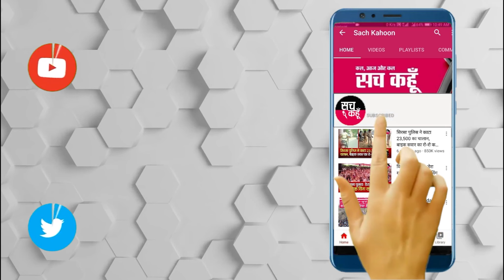बेअदबी मामला : Highcourt में हुई सुनवाई पर क्या रहा खास सुनिए, पूज्य गुरु जी की वकील Kanika Ahuja से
पंजाब सरकार द्वारा पूज्य गुरू संत डा. गुरमीत राम रहीम सिंह जी इन्सां के खिलाफ जारी किए प्रोडक्शन वारंट के मामले में बुधवार को हाईकोर्ट में सुनवाई हुई। पंजाब सरकार की दलीलों से पंजाब और हरियाणा हाईकोर्ट सहमत नहीं हुआ। उधर पूज्य गुरू संत डा. गुरमीत राम रहीम सिंह जी इन्सां के वकीलों ने पहले ही जमानत याचिका भी दायर की हुई है, क्योंकि पंजाब पुलिस द्वारा गिरफ्तार करने की मंशा पर संदेह जाहिर किया गया है। इस पर पंजाब सरकार के एडवोकेट जनरल पटवालिया ने गिरफ्तार करने संबंधी दलील रखी तो पंजाब और हरियाणा हाईकोर्ट ने कहा कि यदि गिरफ्तारी वारंट के लिए निचली अदालत में जाने के लिए कहा जाता है, तब याचिककर्ता द्वारा पहले ही दायर की गई जमानत याचिका का निपटारा नहीं हो सकता है और उन्हें इस मामले में राहत लेने का पूरा अधिकार है।

💥💥ਸੱਚ ਕਹੂੰ💥💥
🚨 23 Dec. 2021 (Thrusday) 🚨
🔊 Chandigarh
||  Highcourt में हुई सुनवाई पर क्या रहा खास सुनिए, पूज्य गुरु जी की वकील Kanika Ahuja से      ||